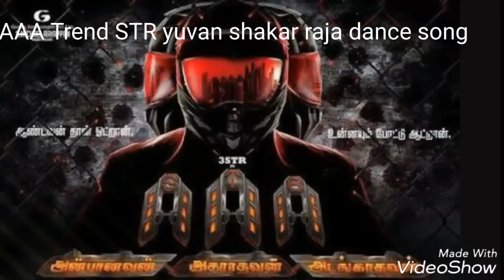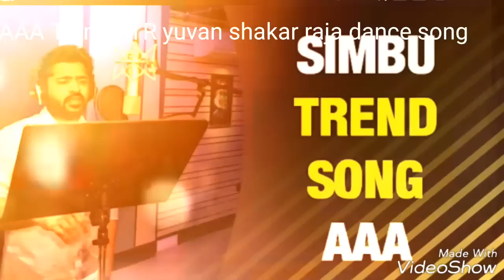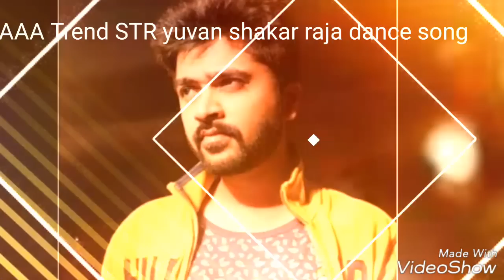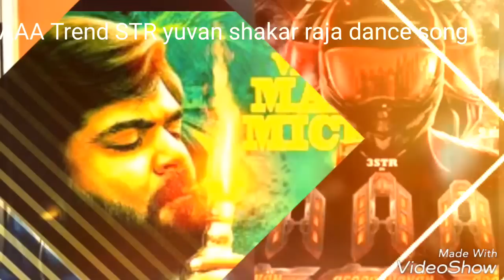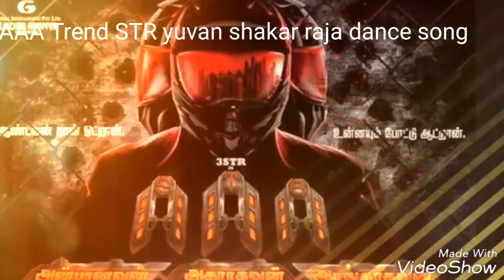AAA Trend STR yuvan( Dance mix vesion )song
FOR  :::::DANCE::::

 song only version